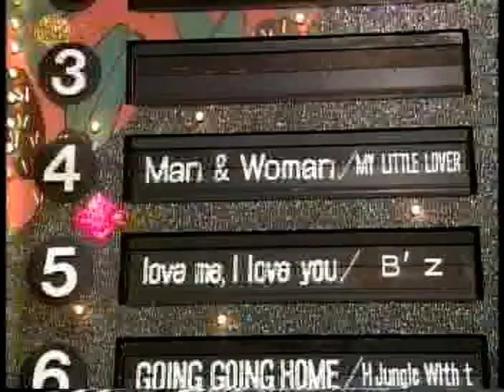加藤紀子島崎和歌子＿ManWoman 80p mpgz